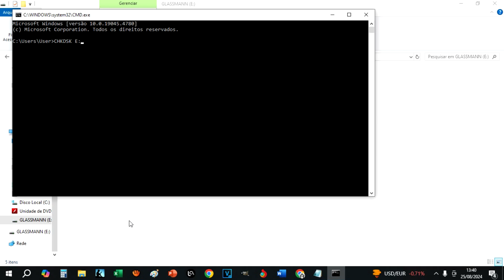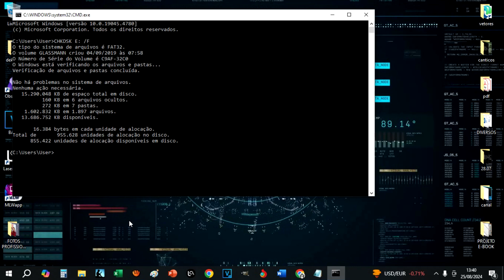COMO RECUPERAR PENDRIVE QUE NÃO ABRE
Breve vídeo de como recuperar os arquivos do pendrive.